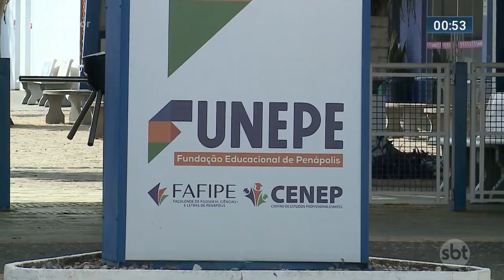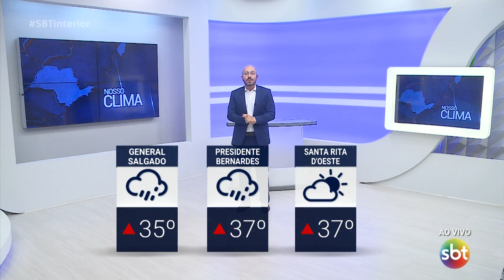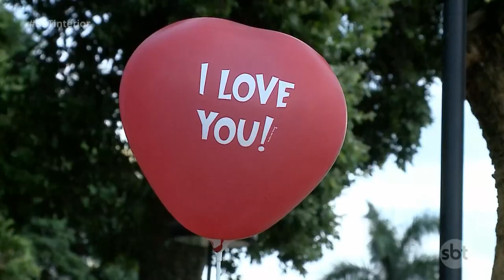SBT Interior (23-12-2023)